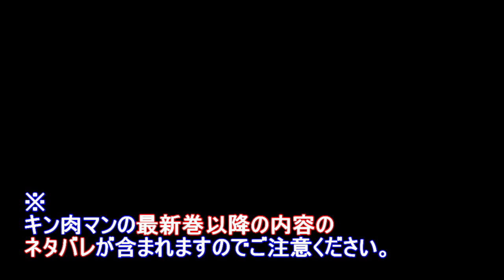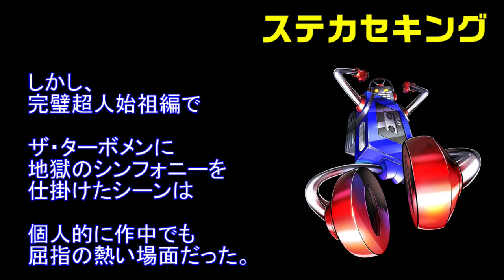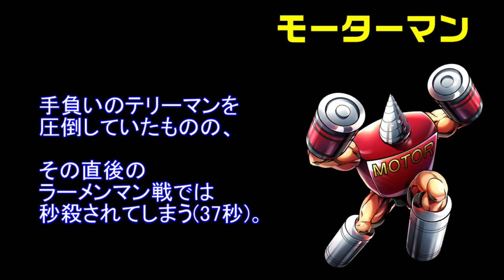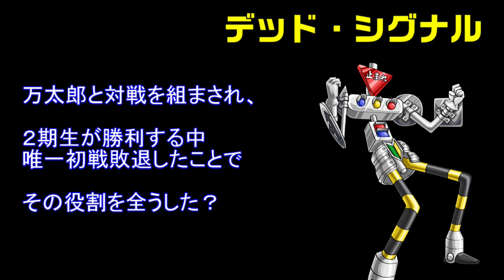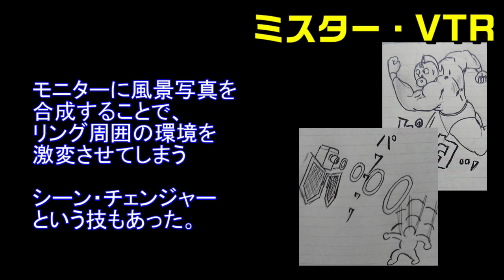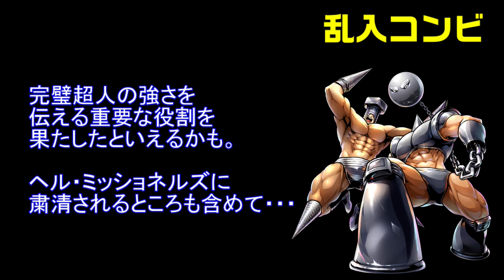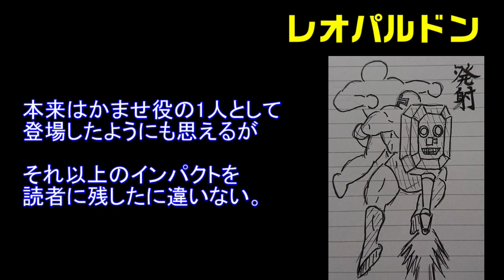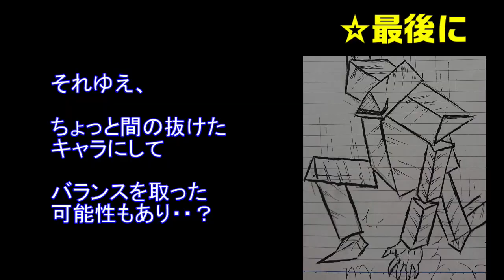かませ扱いは過去の話？おもなギミック超人を紹介【キン肉マン/考察・予想#400】